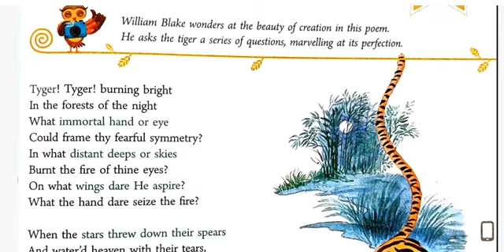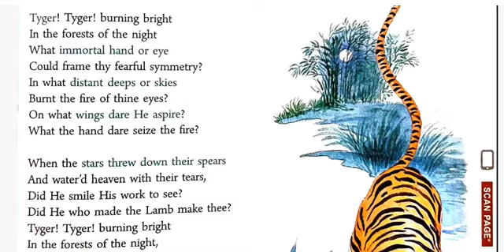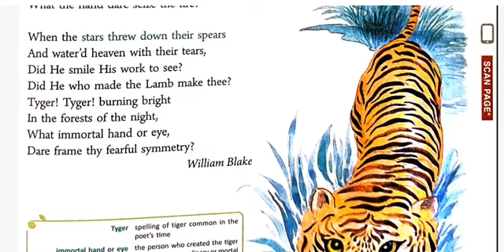The tyger poem of class 8 in hindi of english book ratna sagar by william blakes explanation